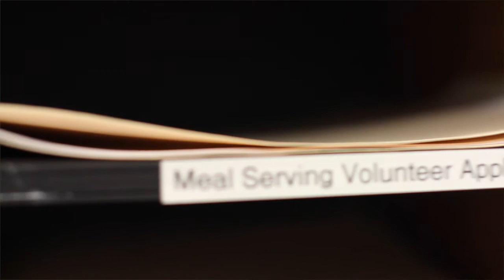The Salvation Army's Friendliest Volunteer: Sarah Kirk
About a year ago Sarah Kirk walked into The Salvation Army in Rochester for the first time. A recovering addict, she was working through a variety of challenges and found it difficult to take the next step in her treatment and find a job. As a transition to full time work, she opted to volunteer part time with us. This is her story.